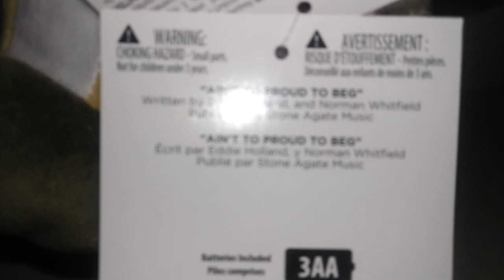Gemmy Christmase Animated Cocker Spaniel